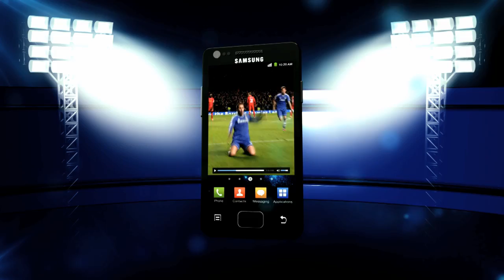Manager's Press Conference: Crystal Palace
Jose Mourinho spoke to the press ahead of the Premier League fixture against Crystal Palace at Selhurst Park. Watch all the build up on Chelsea TV...